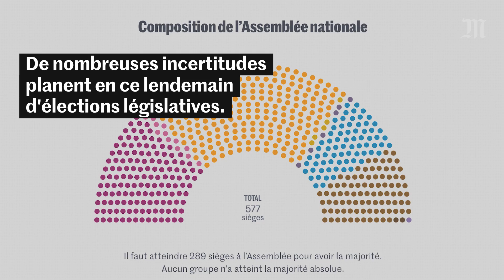Législatives 2022 : les réactions politiques au lendemain du second tour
Les résultats du second tour des élections législatives 2022 ont abouti à une situation inédite sous la Ve République avec une Assemblée nationale complexe et fragmentée.

Trois ministres – Amélie de Montchalin (transition écologique), Brigitte Bourguignon (santé) et Justine Benin (mer) – ont été éliminées et vont devoir démissionner. La porte-parole du gouvernement, Olivia Grégoire, a assuré sur France Inter qu’un nouveau gouvernement sera nommé « sous quelques jours ».

Bien qu’élue dans le Calvados, la première ministre est critiquée par des élus de l’opposition. Au micro de RTL, Mathilde Panot a évoqué la « possibilité » d’une motion de censure contre le gouvernement. « Ce qui est sûr, c’est qu’Elisabeth Borne est disqualifiée. J’espère que nous arriverons à la faire partir », a-t-elle déclaré.

La Nupes et le RN ont chacun revendiqué la présidence de la commission des finances, traditionnellement accordée à une autre formation que la majorité présidentielle.